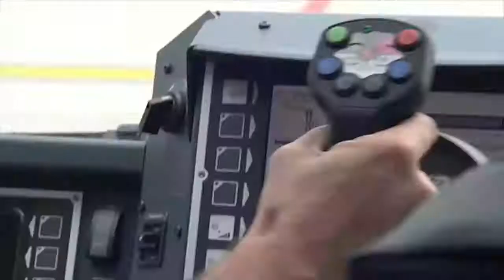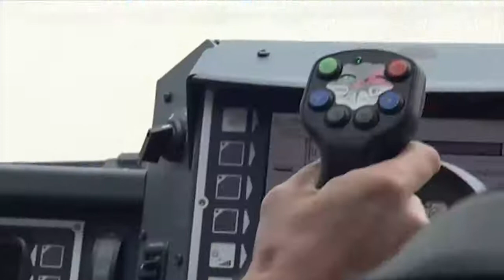Feuerwehr am Baden-Airpark bekommt zwei neue Löschfahrzeuge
Der Baden Airport rüstet auf, in sachen Brandbekämpfung ist der Flughafen Karlsruhe Baden-Baden seit wenigen Wochen auf dem neuesten Stand der Technik. Die bisherige Flotte von 12 Löschfahrzeugen wird erweitert um zwei sogenannte Panther 6x6 CA5 von der Firma Rosenbauer. Die Hightec-Feuerwehrfahrzeuge können gleichzeitig 250 Kg Pulver, anderthalb tausend Liter Löschschaum und bis zu 12.500 Liter Waser mitführen.

Markus Mußler ist als Bereichsleiter beim Baden-Airpark zuständig für den Brandschutz, diese Anschaffung sei eine Investition in die Verbesserung der Sicherheit bei möglichen Feuerkatastrophen. "In Branchenkreisen wird der Panther als Waserkuh bezeichnet", so Mußler. Von großer Bedeutung sei seine Fähigkeit in kürzester Zeit große Mengen Löschmittel an jeden Platz auf dem Flugplatz zu bringen. Siebenhundert PS und 115 km/h Spitzengeschwindigkeit lassen den 36 Tonnen schweren Panther innerhalb von 30 Sekunden jede Stelle auf dem Flugplatz erreichen.

Marco Huck ist Feuerwehrmann bei der Flughafenwehr am Baden-Airport, um dieses neue Löschfahrzeug steuern zu dürfen, musste er eine auf den Panther zugeschnitte Ausbildung absolvieren. Ein zweiwöchiger Kurs in Frankfurt am Main bereitet die badischen Feuerwehrleute auf den Einsatz auf dem HighTec Feuerwehrlöschfahrzeug vor. Die neuen Löschfahrzeuge können von einer Person gefahren und bedient werden, modernste Steuertechnik macht das möglich, unser Fahrer kennt auch das direkte Vorgängermodell, einen Rosenbauer Simba Baujahr 1986, für uns vergleicht er die beiden Fahrzeuge und bezeichnet den Unterschied als technologischen Quantensprung.

Die Erfüllung international gültiger Brandbekämpfungsvorschriften an Flughäfen auch im Hinblick auf den Airbus A380 machten es nötig die beiden fast 25 Jahre alten Fahrzeuge gegen neue und Leistungsstärkere Löschfahrzeuge einzutauschen. Bei einem Neupreis von rund 800.000 Euro pro Fahrzeug stellen die beiden Panther eine große Investition für den auftrebenden Flughafen Karlsruhe Baden-Baden dar, und sorgen für noch mehr Sicherheit für die in 2010 zu erwartenden über 1,2 Millionen Fluggäste.